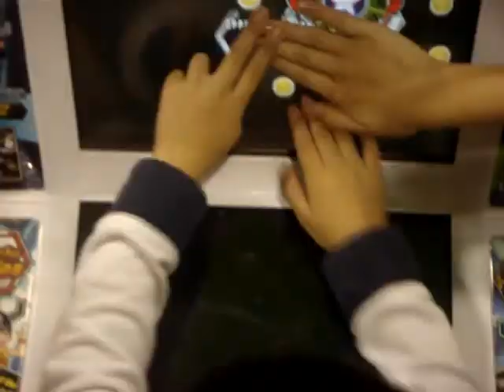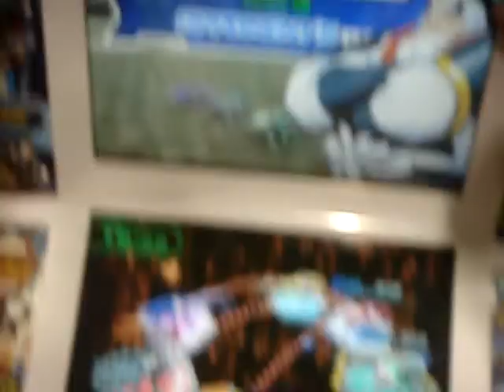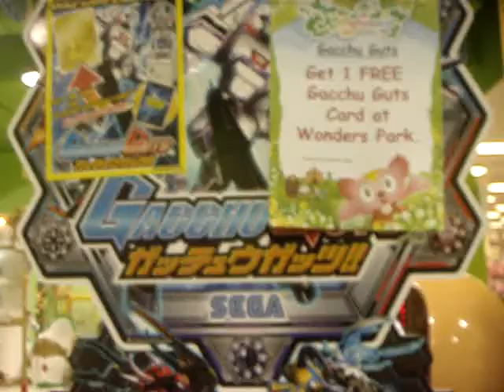Gacchu Guts Fight - 2012 EP.3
Gacchu Guts Battle - Year 2012 Episode 3

- VS Team Armor
- 3 vs 3
- Ultra Gacchu . Team Armor . Robot 'Guard 1 Gun'

ムシキングバトル 合虫ガッツ